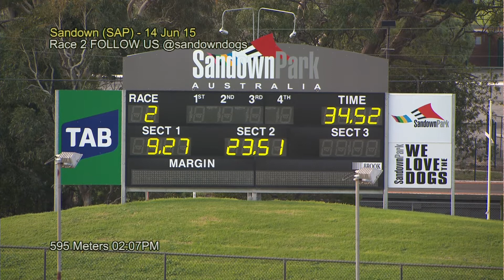SAP SUN 14 JUN 15 R2